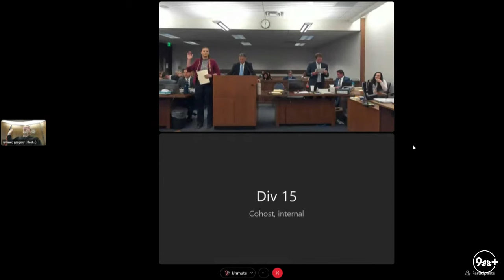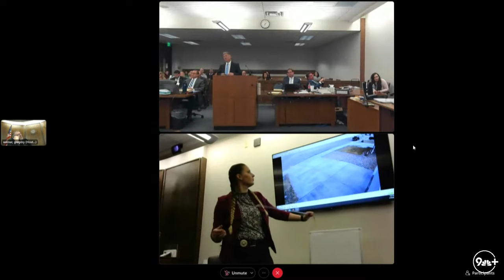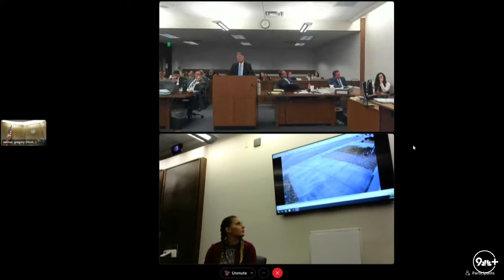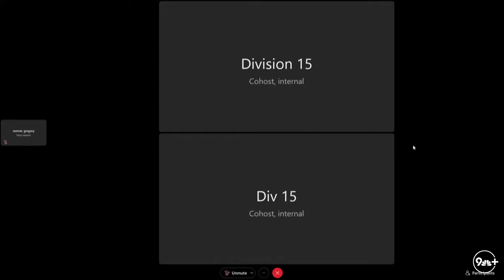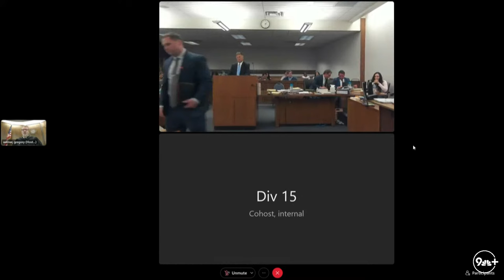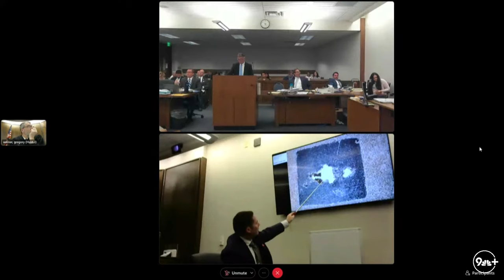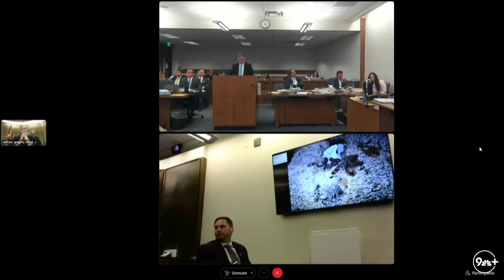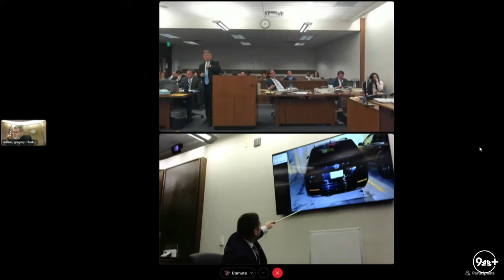Letecia Stauch trial live stream: Reporter discusses interview with Letecia Stauch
Letecia Stauch is accused of killing her stepson Gannon Stauch in January 2020.

Gannon, 11, was reported missing from his Lorson Ranch neighborhood on Jan. 27, 2020, leading to a huge statewide search for the boy. His remains were found inside a suitcase under a bridge in northwestern Florida in March 2020, about six weeks after Letecia Stauch's trip there.

An autopsy showed that Gannon had been shot and stabbed, and he appeared to have defensive wounds on his hands, according to court testimony.

9NEWS (KUSA) is located in Denver, Colorado.